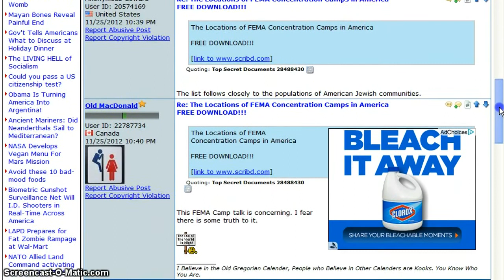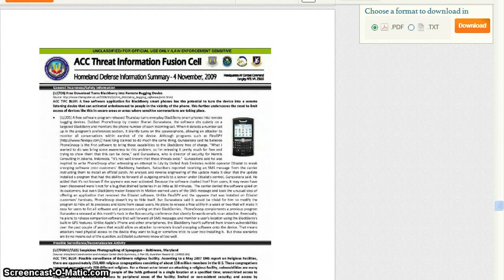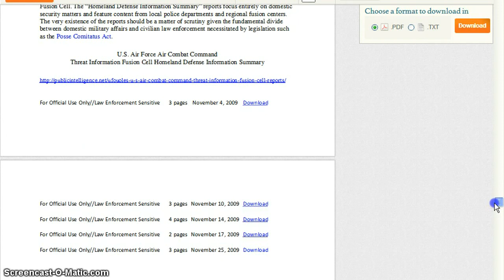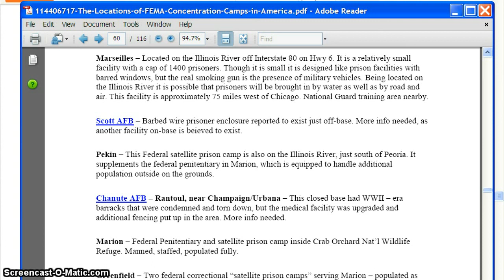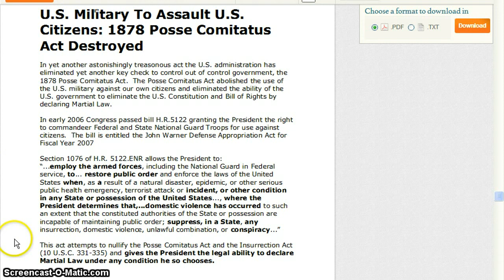List of ALL The Fema Concentration Camps In AmeriKa & More!